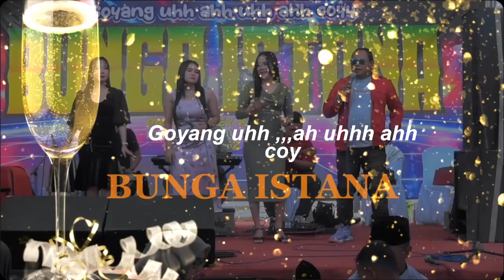BOJO 2 - BUNGA ISTANA Live Jatibanjar 2024 PRIMA multimedia x ASE musik